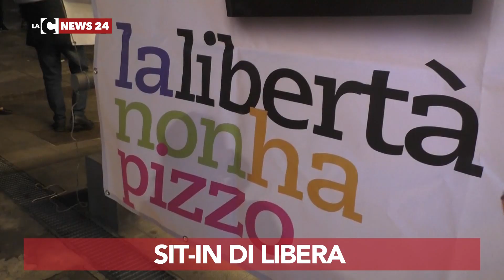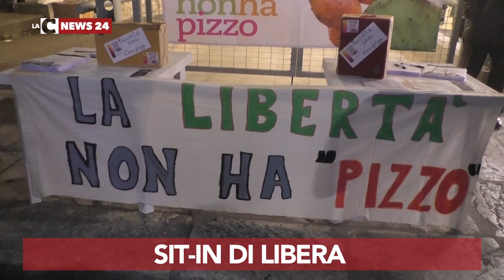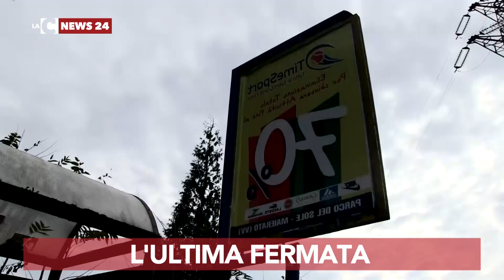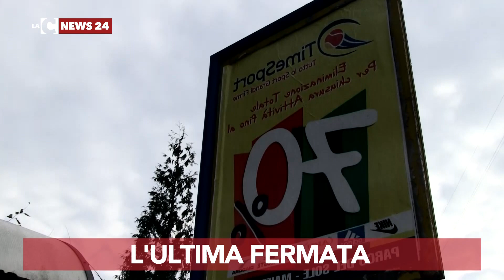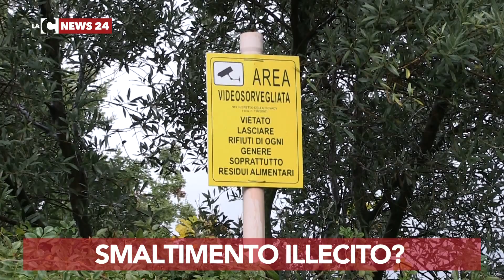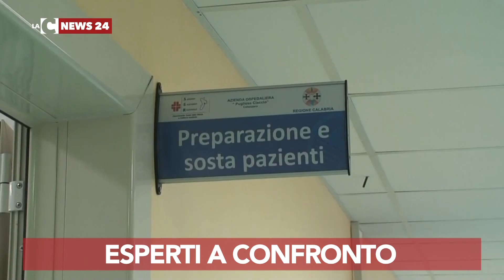LaC News24 Notizie 22-11-2018